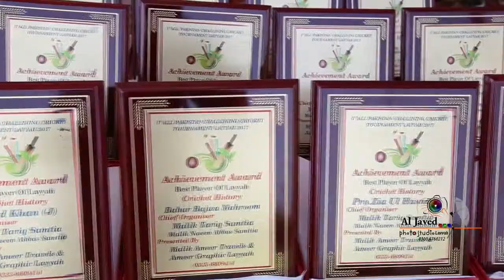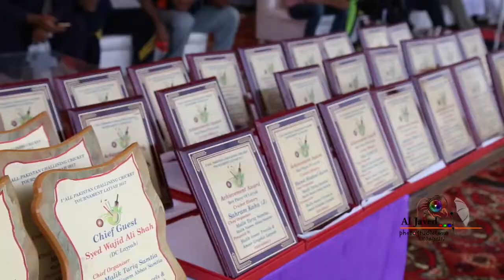Part 7 Cricket Match Tornamint All Pakistan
Aljaved Studio Fun